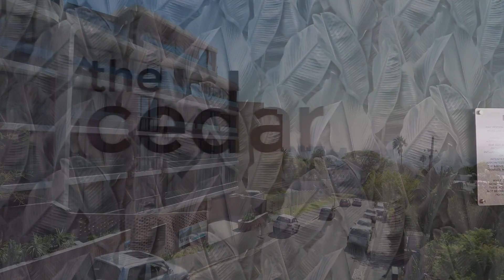1 bedroom Apartment for For Sale | Oranjezicht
1 bedroom Apartment for For Sale | Oranjezicht

Agent: Jawitz Properties
Agency: Jawitz Properties

Bedrooms: 1
Bathroom: 1
Garage:
Property Type: Apartment
Floor Area: 44 m2
Land Area:  m2
Price Range: R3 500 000-R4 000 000
Marketing Type: For Sale